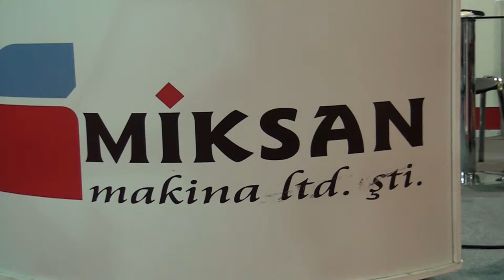MİKSAN 360tv reklam